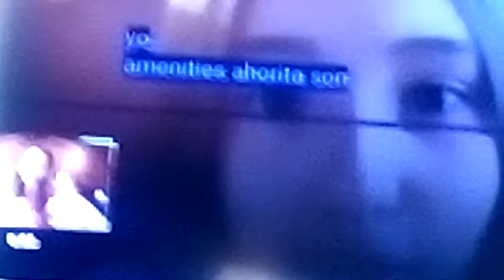Feliz cumpleaños Adolfo🎂 Angel Rodríguez Arreola